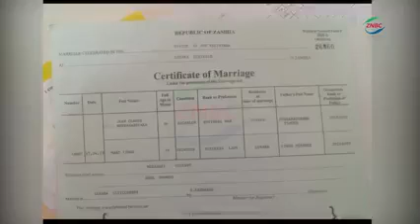DRAMA at the Lusaka Civic Centre, when a married woman attempted to get married to another man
There was DRAMA at the Lusaka Civic Centre, when a married woman attempted to get married to another man